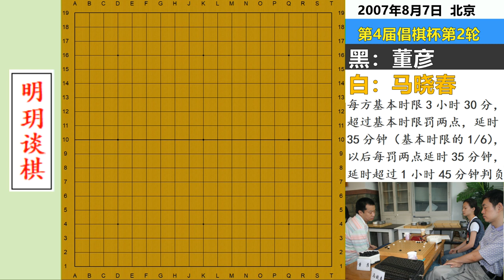马晓春生涯最妖异攻杀名局（上）：攻防妖气纵横，奇手如鬼似魅！【明玥谈棋】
马晓春生涯最妖异攻杀名局
明玥谈棋 围棋 顶尖棋局 바둑 囲碁 我们的作品是为了为观众提供娱乐，同时也保证了拍摄过程的安全。